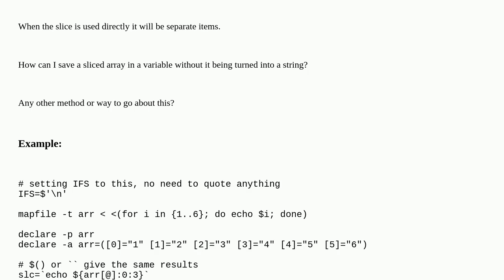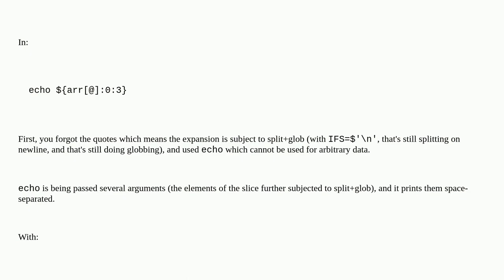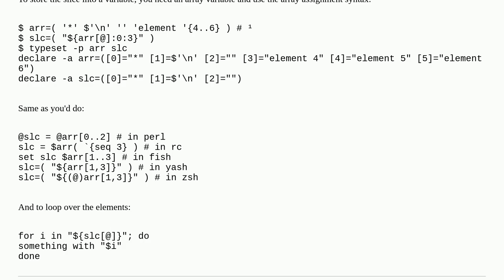How to save the output of a sliced array as separate items rather than a string, when set as a var?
A special thanks goes out to the community

  array bash